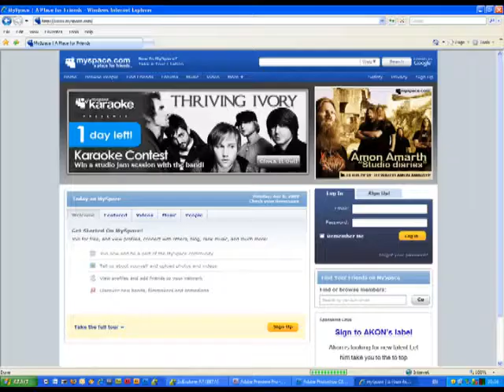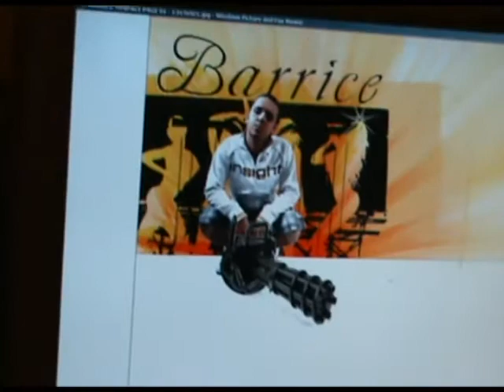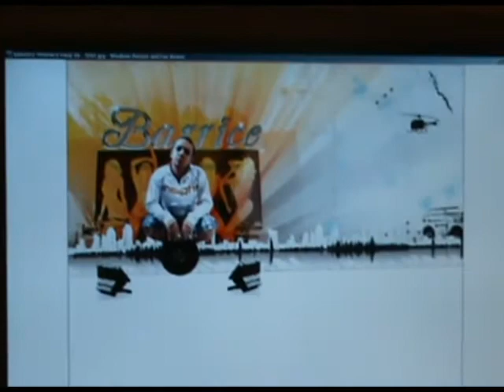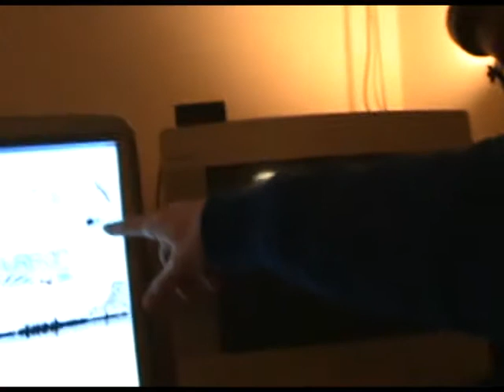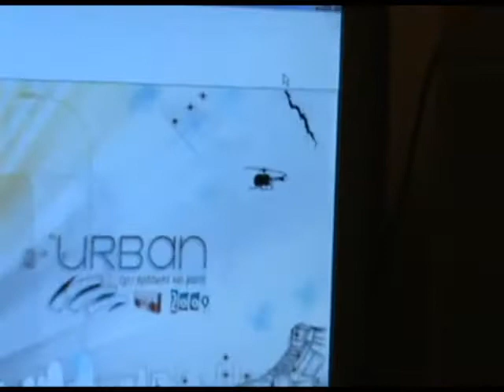I EPIKH ISTORIA TOU SXEDIASMOU TIS SELIDAS MYSPACE TOU BARRICE - FEAT. URBAN LEGEND KAI BARRICE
Simera kaname mia anaskopisi tis olis porias tou design tis selidas myspace tou Barrice,  kati pou den elege na teliosi pote... Egine omos, ke gia na to giortasoume, ipame na sas ipovaloume se afto to video... Opios theli na di pos katelixe to myspace tou Barrice, edo i selida tou:

kai vevea o designer kai paragogos tis ipothesis Urban Legend a.k.a. DaGreek a.k.a. Alex tha ton vrite edo:

Peace!

Osa ine gramena edo apo kato ine gia search engines, min ta diavazete ektos ama den ehete ti na kanete. Den iparhi kanena vathitero noima: